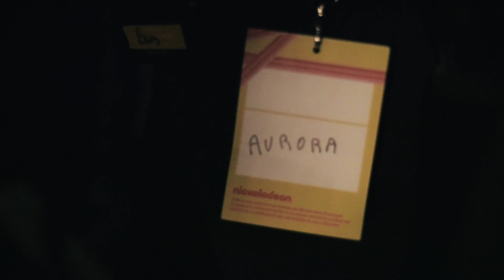Os Aurora @ Nick Fest | Forum Montijo (22.07.2017)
Resumo do concerto d'Os Aurora no Nickelodeon Nick Fest, no Forum Montijo.

Captação e edição de vídeo: Ricardo Constantino